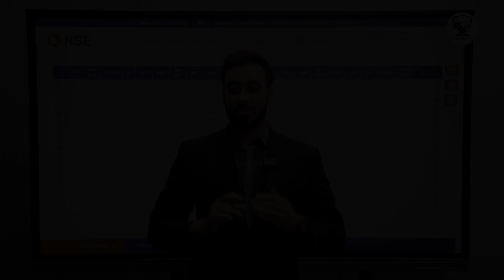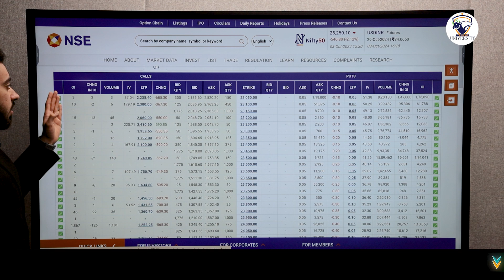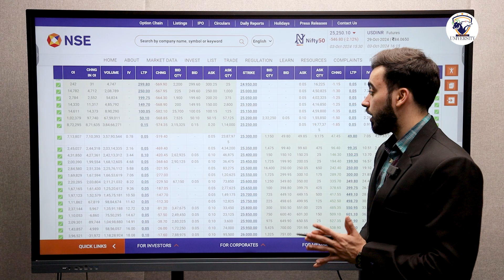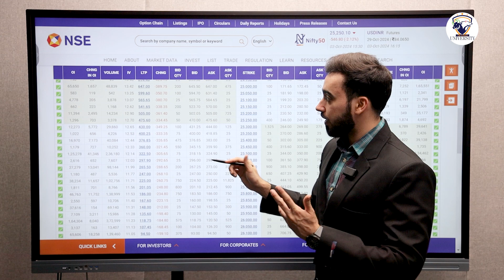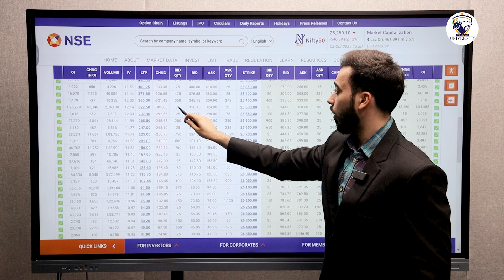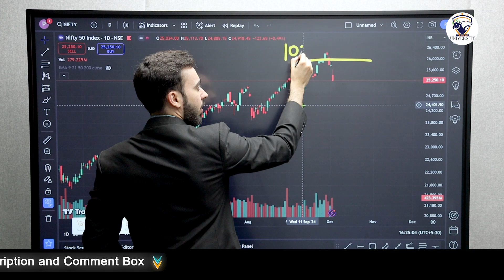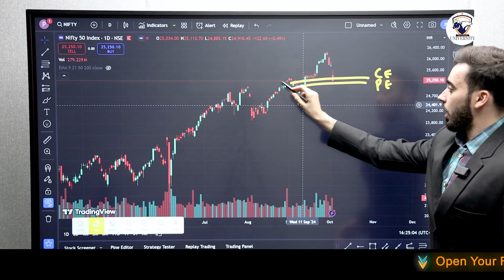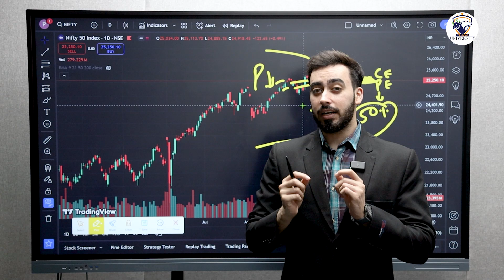Unlock Hidden Opportunities with Option Chain Secrets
Unlock hidden opportunities and gain a trading edge with option chain secrets! 📈🔍